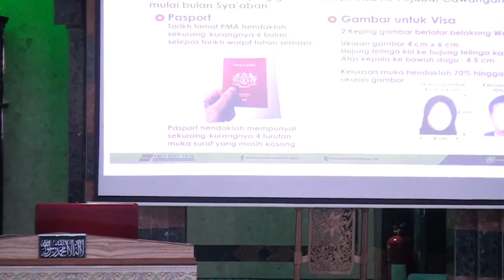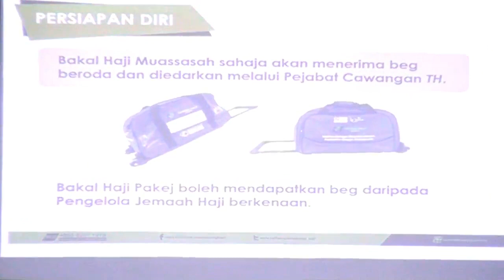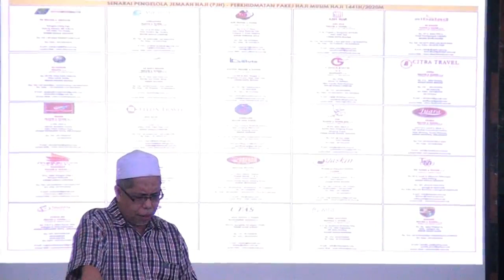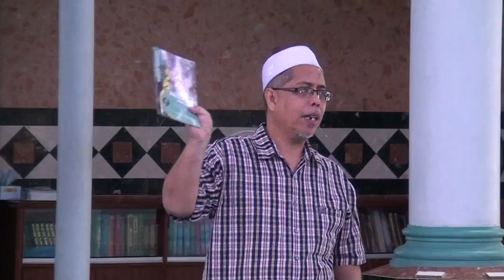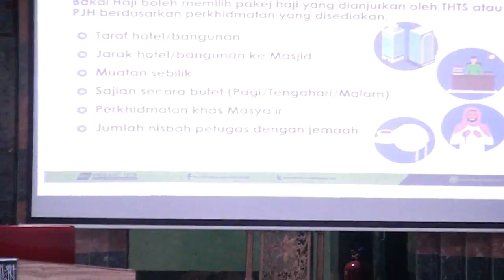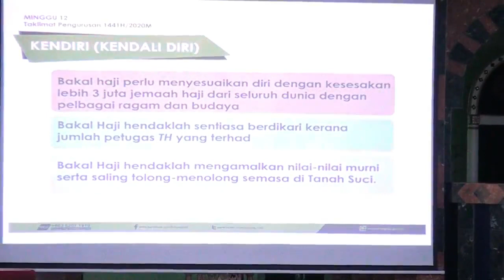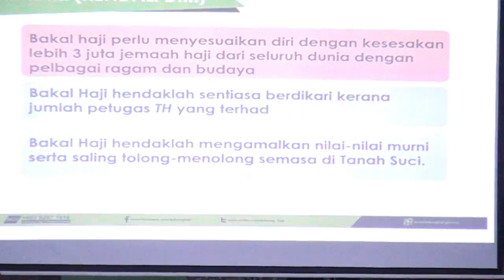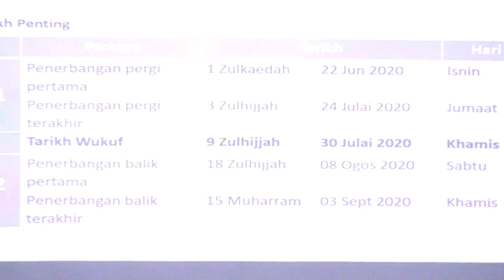[KURSUS HAJI 1441H] Siri 11.2: Pengurusan Haji (2) - Tuan Haji Abdul Halim Domat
KURSUS MANASIK HAJI 1441H: SIRI 11.2 - PENGURUSAN HAJI (2)
oleh Tuan Haji Abdul Halim Domat
21 Jamadilakhir 1441H (b. 15 Februari 2020M)
di Masjid As-Sobirin, Lembah Keramat

Kursus Manasik Haji 1441H di Masjid As-Sobirin, Lembah Keramat pada setiap hari Sabtu jam 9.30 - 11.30 pagi, bermula dari 23 November 2019 (sebanyak 15 siri).